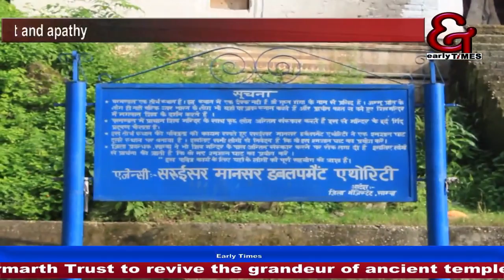A classic case of official, political apathy 2500 year old piece of heritage decaying thick and fast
Purmandal: A classic case of official, political apathy 2500 year old piece of heritage decaying thick and fast